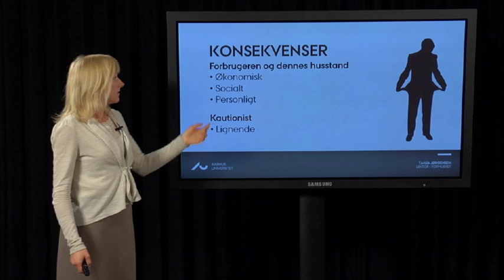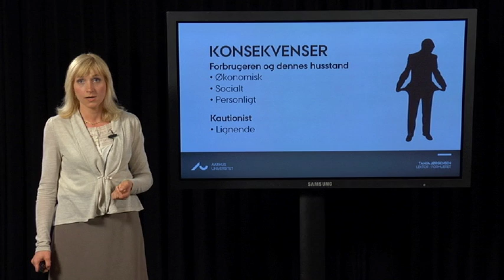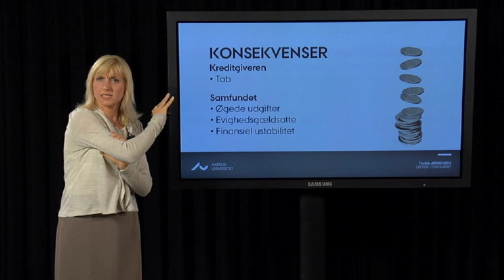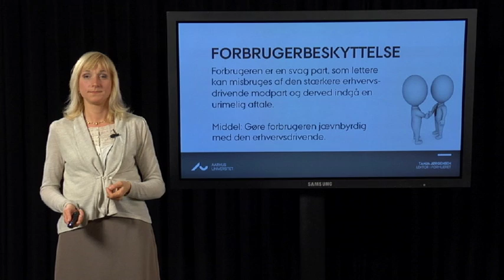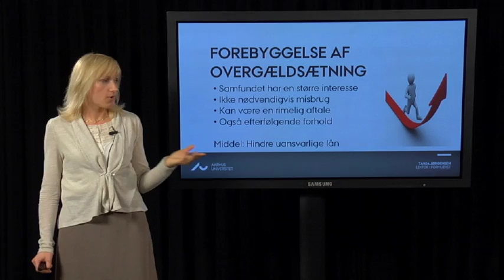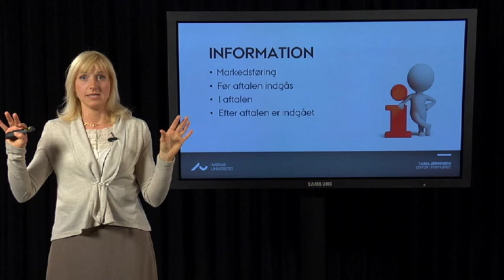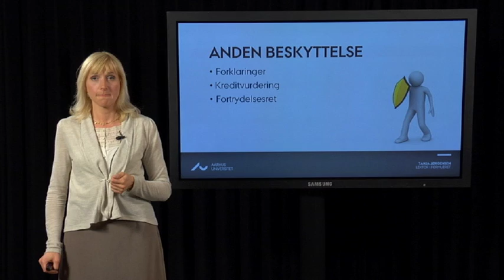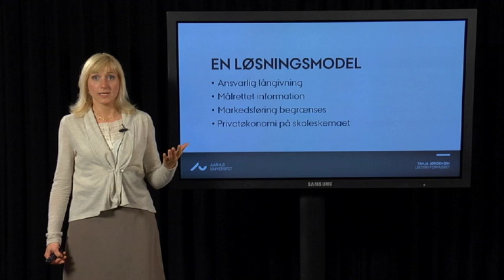Hvordan forebygger vi overgældsætning?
Adgangen til at låne er ofte af vital betydning, når
du køber hus og andre goder. Omvendt kan gælden
få et sådant omfang, at den bliver skadelig.
Flere forbrugere er i dag havnet i gældsfælden.
Da flere lande og virksomheder også er havnet i
fælden, er overgældsætning en af Europas største
udfordringer. Hvordan kan loven forebygge, at
forbrugere overgældsætter sig?